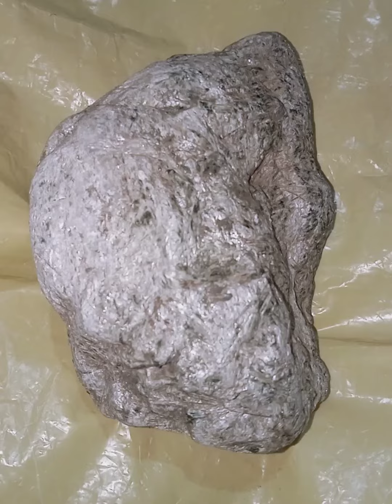LUNAR METEORITE RARE COLLECTIONS,,,